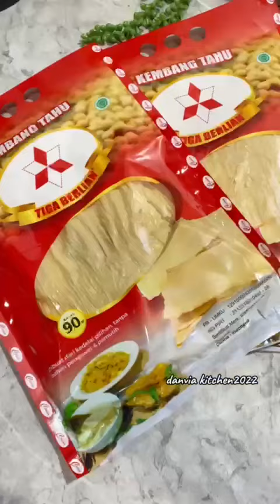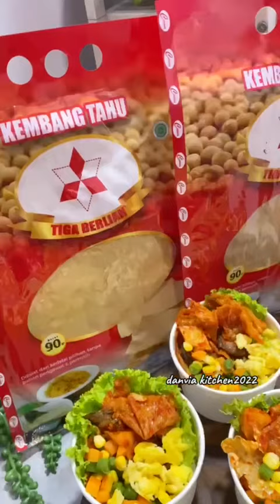RESEP SIMPEL SAMBEL GORENG ATI AMPELA KENTANG KEMBANG TAHU 🧑🏻‍🍳✨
resep rice bowl sambel goreng ampela kentang kembang tahu by @danvia kitchen 🧑🏻‍🍳

bahan:
kentang di potong dadu
kembang tahu tiga berlian
ati ampela yg sudah direbus
bawang putih
bawang merah
tomat
cabe merah
garam, gula, penyedap

kondimen pelengkap: sayuran mix & telur orak arik.
untuk takaran bisa disesuaikan masing2✨